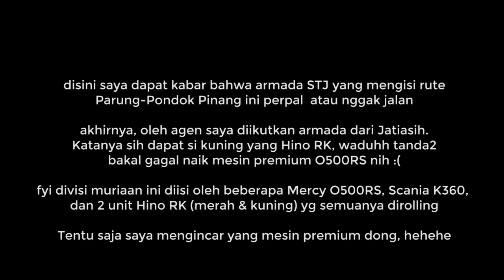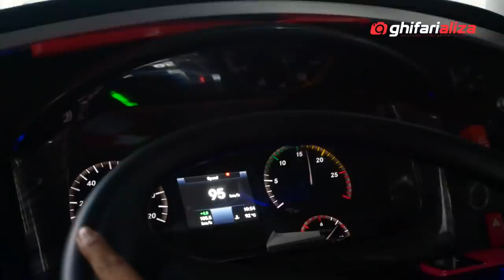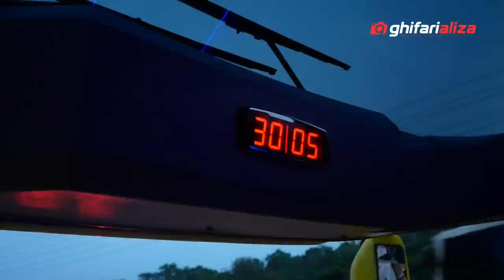Trip Spesial - MUDIK LEBARAN NAIK STJ MURIAAN !! Sudiro Tungga Jaya "THORIN" (Jakarta - Tayu)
Kehadiran Sudiro Tungga Jaya dengan rute barunya ini semakin menambah warna baru di jalur Muriaan (Pati Kudus Jepara dsk). Tidak tanggung-tanggung, STJ langsung menggelontorkan armada premiumnya untuk mengisi rute ini. Kali ini saya berkesempatan mencoba di hari kelimanya jalan.

Ini bukan sekadar trip biasa, melainkan mudik pulang kampung menuju Pati. Pastinya banyak momen seru, mulai dari terjebak macet panjang, sensasi one way sepanjang 200km, melintasi jalur pantura, dan aksi seru lainnya. Yuk tonton sampai habis!

Bus : Sudiro Tungga Jaya (STJ)
Rute : Jatiasih - Kudus Pati Tayu (Rolling)
Kelas : Executive Class (2-2) 32 Seat
Mesin/Body : Mercedes Benz O500RS 1836 | Jetbus 3+ SHD
Kru : Mas Dimas, Mas Adi, Mas Herman

Trip : Jakarta (Pd Pinang) - Pati (Trangkil)
Tarif Tuslah Lebaran : Rp. 490.000,-
Nomor Agen Pd Pinang : 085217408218